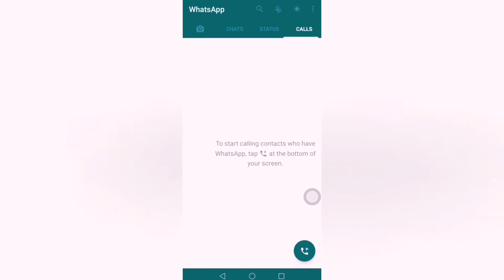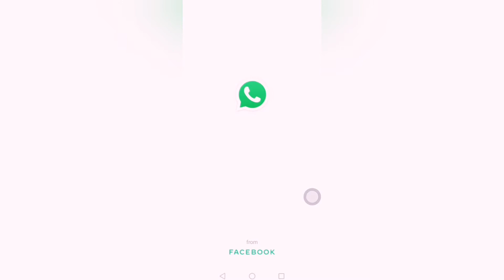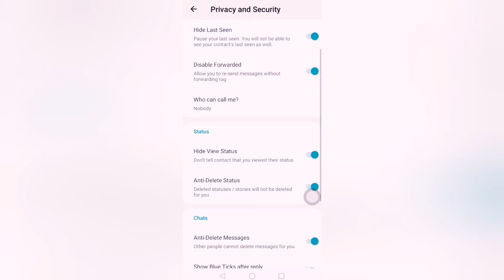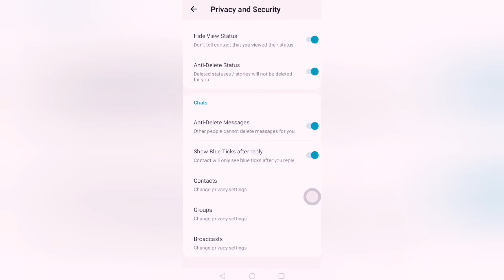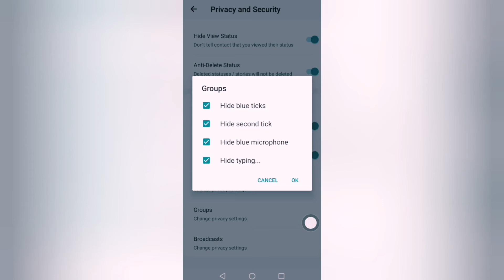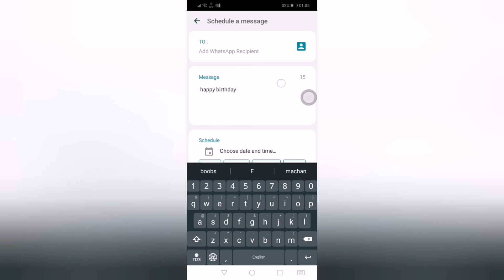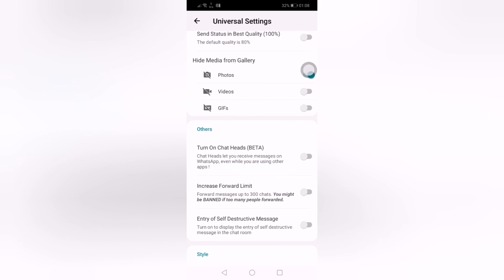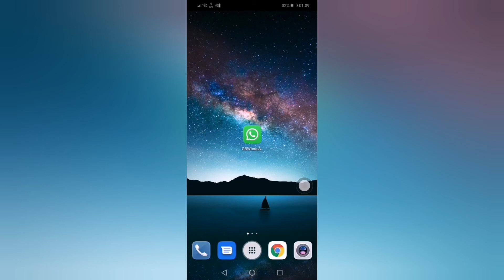How to use GB Whatsapp in Sinhala | GB Whatsapp හරියටම පාවිච්චි කරන්නේ කොහොමද සිංහලෙන්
Features of GB Whatsapp latest version From Tech අසංක